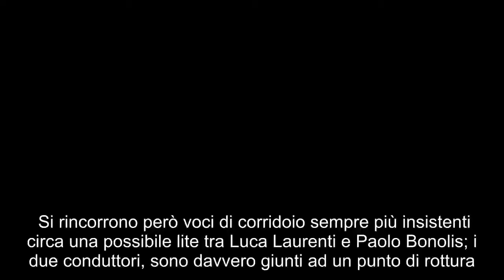Paolo Bonolis e Luca Laurenti hanno litigato: il motivo shock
Si rincorrono però voci di corridoio sempre più insistenti circa una possibile lite tra Luca Laurenti e Paolo Bonolis; i due conduttori, sono davvero giunti ad un punto di rottura. Il sospetto si è insinuato tra i fan dopo L’Intervista di Maurizio Costanzo, ove Bonolis è stato ospite. Il web ha iniziato a mormorare sul perché il conduttore non abbia fatto menzione del suo collega ripercorrendo le tappe salienti della sua vita lavorativa e privata. I due hanno davvero litigato?  Le voci di una rottura professionale e personale tra i due hanno iniziato a circolare sin dal 2015, ma in quell’occasione fu Sonia Bruganelli, moglie di Paolo, a rompere il silenzio e smentire tutti i rumors. Andando a dare un’occhiata più approfondita sui social però si può notare che in realtà dal profilo Instagram di Bonolis è stato condiviso arso uno scatto ad Avanti Un Altro assieme a Laurenti. Basterà questa prova social per mettere a tacere tutte le malelingue e le indiscrezioni che continuano ad insinuare il dubbio di una lite in corso?    Photo Credits Facebook